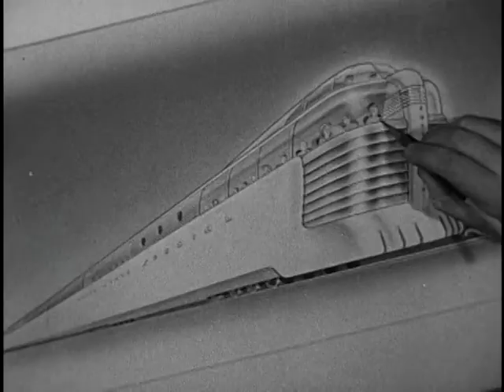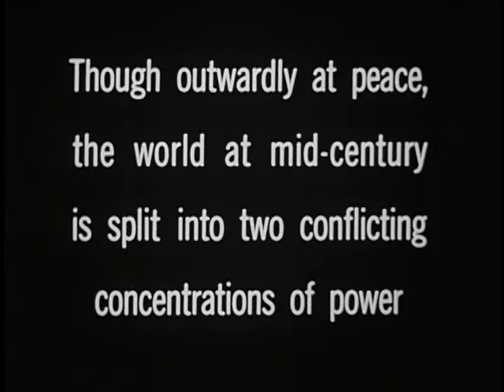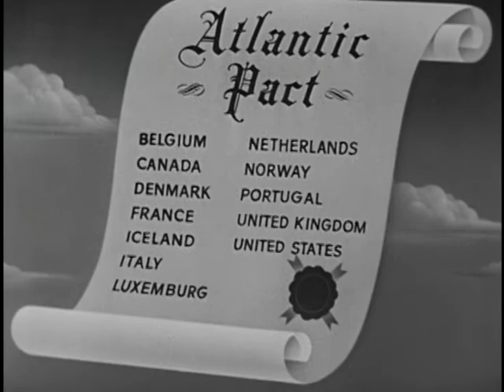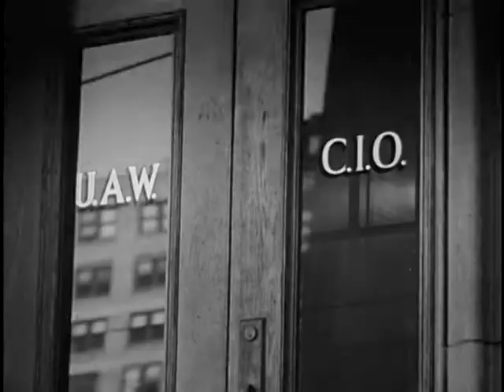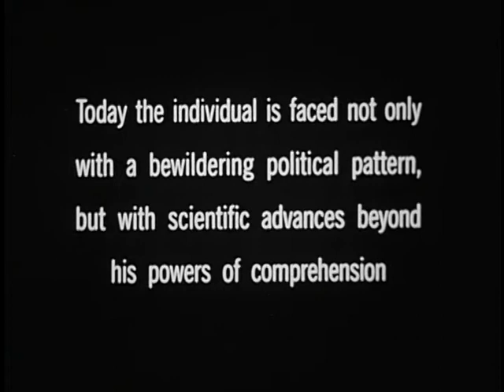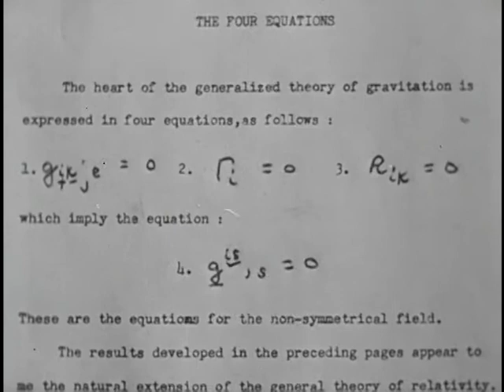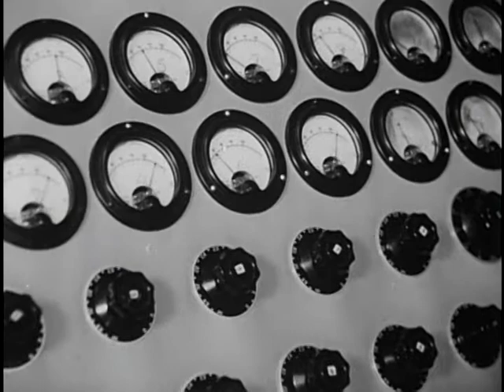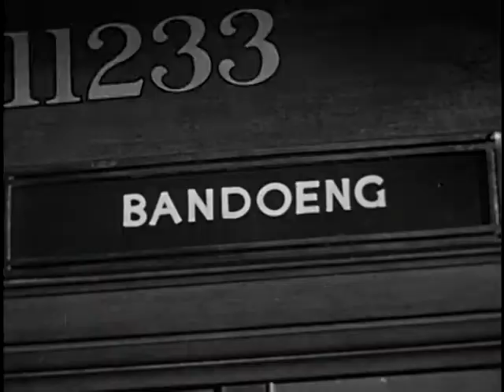Man in the Twentieth Century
1950 ARC Identifier 650760 / Local Identifier 263.2103. This film is a futuristic study of labor goals, communist progress, philosophy, and war. National Security Council. Central Intelligence Agency. (09/18/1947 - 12/04/1981) Made possible by a donation from John and Paige Curran.